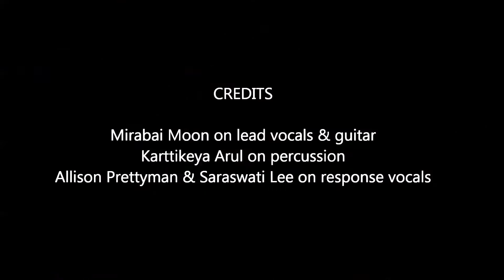Mystical Kirtan Invoking Shakti at Neolyth 1-29 -16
Mirabai Moon raising some powerful shakti with her group Mystical Kirtan at Neolyth in Montclair,NJ on January 29, 2016.  Featuring Karttikeya Arul on percussion, Allison Prettyman and Saraswati Lee on response vocals.  Mirabai Moon on singing bowl, guitar and lead vocals.
OM AIM HREEM KLEEM, NAMO NAMAHA
MAHAKALI MA, NAMO NAMAHA